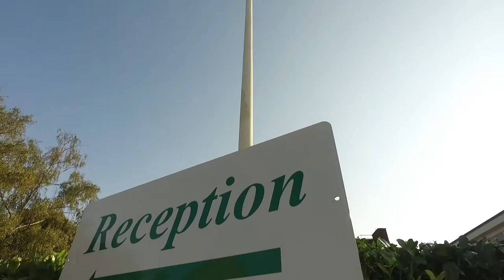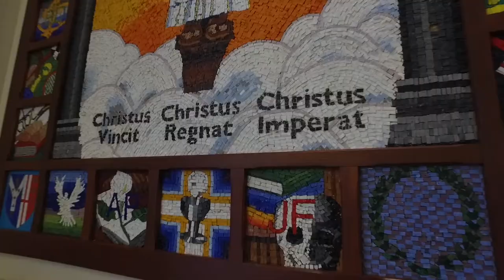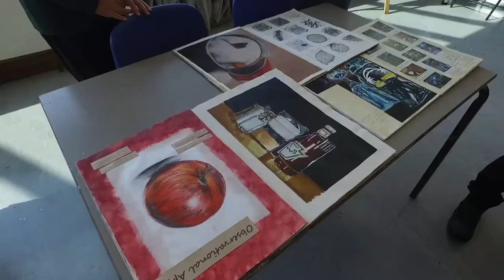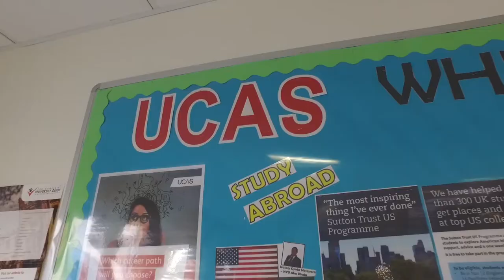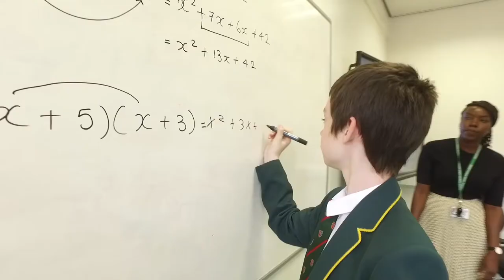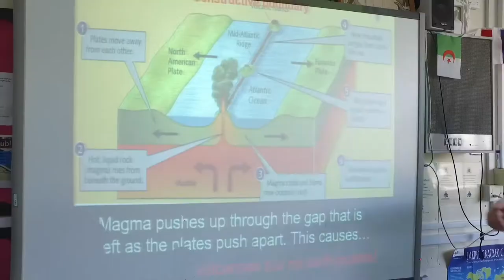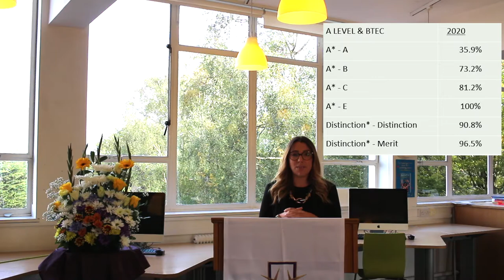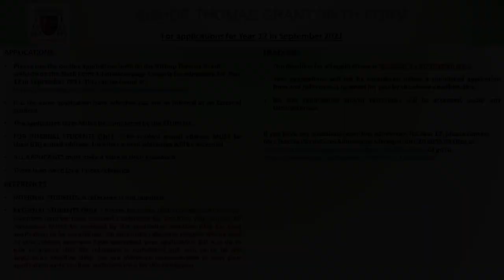BTG Sixth Form Open Evening 2020